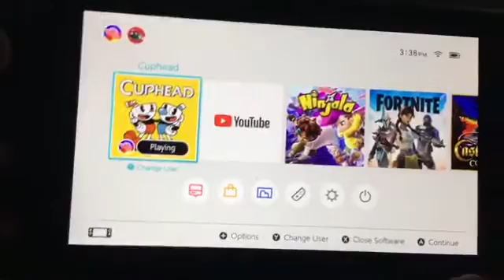Cuphead (Let’s Play)